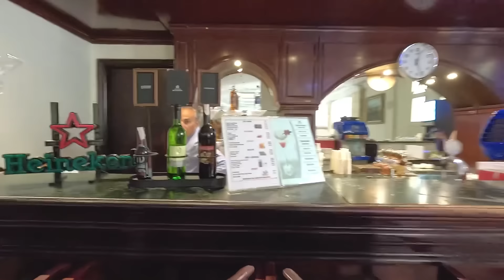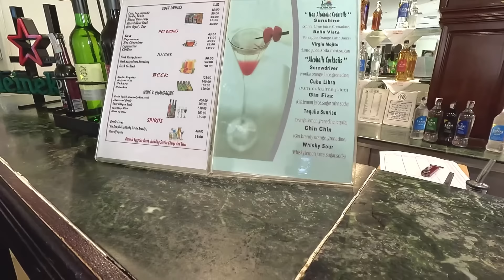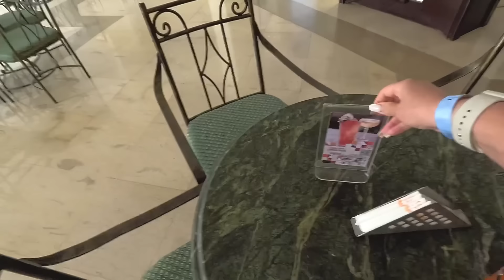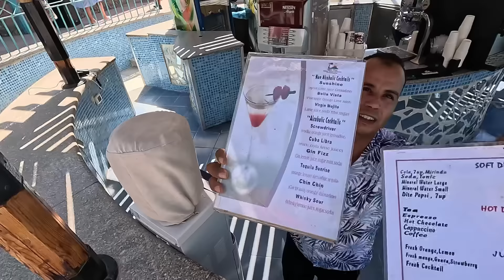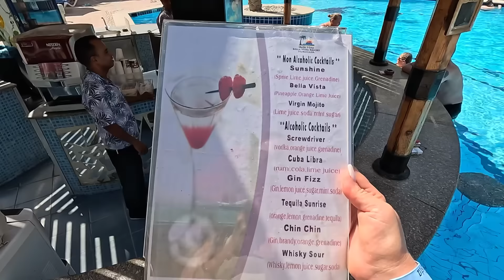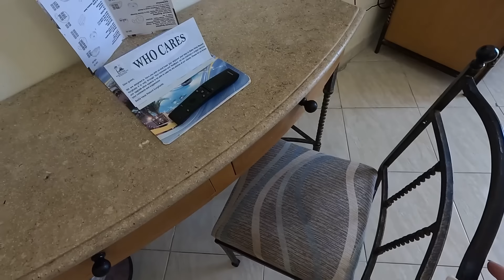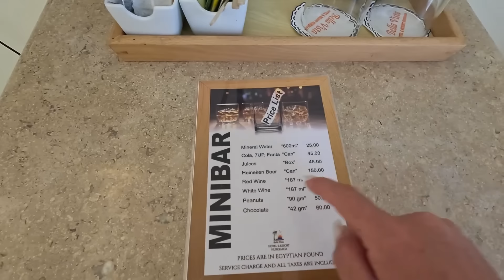Египет 2024. БЮДЖЕТНЫЙ в ЦЕНТРЕ ПЕРВАЯ линия❗️Bella Vista 4*. Хургада сейчас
🇪🇬Экскурсии в Египте без посредников по доступным ценам Cool Trips Egypt

Переехала в новый отель в самом центре! Как здесь встречают своих гостей? Какая территория бюджетного отеля в центре? Чем кормят своих гостей в бюджетном отеле! Отель на первой береговой линии в центре.